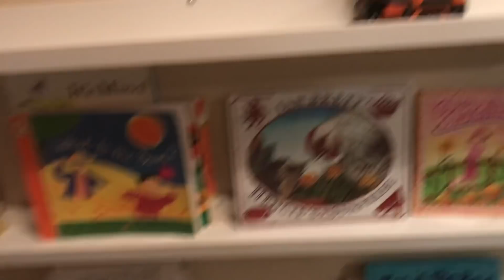Installing Shelves || Fix it Friday!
Today Gary finishes installing bathroom shelves while I finish changing out the drawer pulls & knobs in the guest bathroom. Gary also installs a book ledge in the kids play closet.